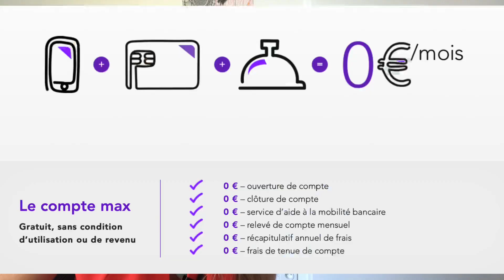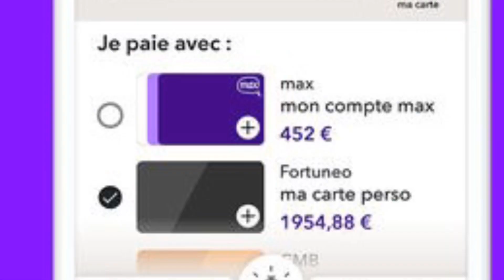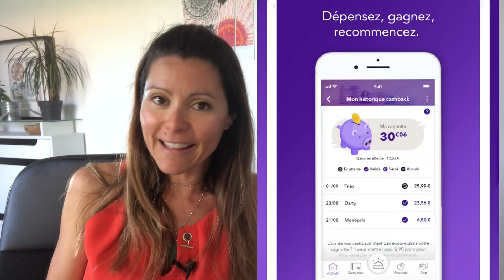Le cashback arrive chez Max !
Ouvrir un compte Max avec le code parrain : stephanihvd2a

Bonjour,
Voici une vidéo sur la Fintech Max, agrégateur de comptes et néobanque au top !

On commence par une brève description de l'offre.
Lancée en 2017, Max est issu du Groupe Crédit Mutuel Arkéa et c'est :
Un compte sans frais de tenue de compte,
Avec une Mastercard gratuite,
Une application au top qui permet d'agréger ses comptes pour tout avoir sur une seule application,
Profiter des services de la conciergerie 24h/24 et 7j/7,
De payer et retirer de l'argent sans frais à l'étranger
Et maintenant de profiter du cashback !!

Focus sur le cashback :
C'est des remboursements allant de 3 à 15% du montant dépensé dans l'une des 5000 enseignes partenaires de Max.